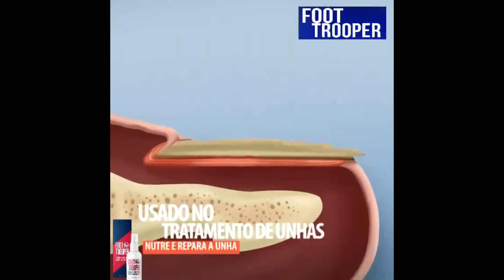Innovador tratamiento de los hongos en las uñas de los pies Foot Trooper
🟢 ADIÓS VERRUGAS Y MICOSIS 🟢
Elimina para Siempre Todas las Verrugas causadas por Micosis
✅ Restaura las Uñas Inmediatamente
✅ Contiene Ingredientes Seguros Y Naturales
✅ Acción Antibacteriana Y Antimicótica
✅ Previene La Sudoración Y El Mal Olor
✅ Elimina el Picor y las Grietas desde la Primera Aplicación
Lo pagas al recibir el producto en casa.
Puede ver la descripción completa en nuestro sitio web, en el enlace que figura en los comentarios.

foot trooper donde lo venden cerca de miami florida
foot trooper donde lo venden cerca de los ángeles california
foot trooper precio mercado libre cerca de los ángeles california